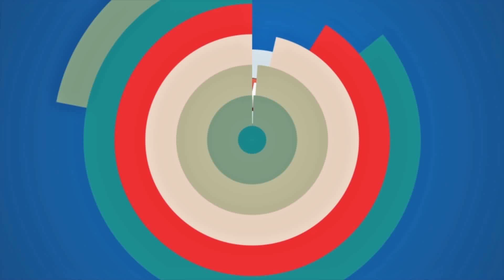سويعة مونديال في متابعة خاصة لمباراة تونس و مقدونيا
إنهزم المنتخب الوطني في مباراته أمام مقدونيا بنتيجة 30 - 34 في إطار مباراة الجولة الأولى لمنافسات كأس العالم لكرة اليد 2017 الذي تحتضنه فرنسا .
وكان المنتخب التونسي قد أنهى الشوط الاول متفوقا بنتيجة 14-13 قبل أن يعود منتخب مقدونيا في أواخر الشوط الثاني ليحقق الإنتصار .